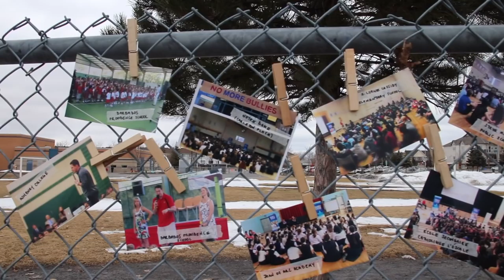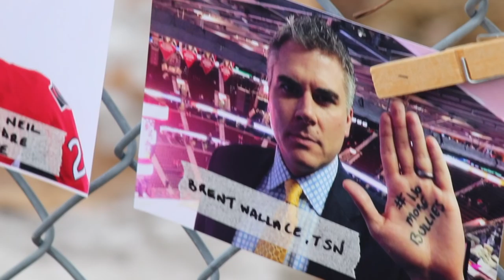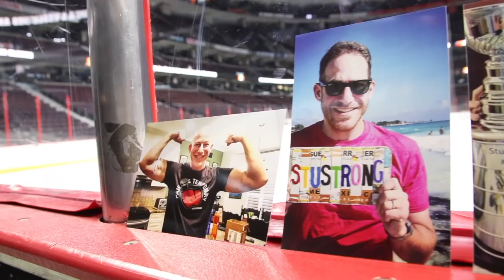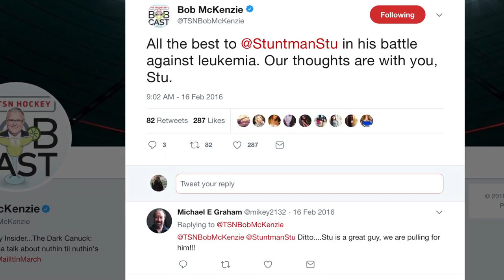StuStrong | Timeout with the Twins for Ottawa Life Magazine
Timeout with the Twins, Ottawa Life Magazine's new sports team, presents: StuStrong.

Throughout his rise to becoming one of Ottawa's most recognizable voices "Stuntman" Stu Schwartz has remained dedicated to ensuring the entertainment and wellbeing of the Ottawa community. From guest appearances at innumerable local events to kickstarting an immensely successful anti-bullying campaign and hosting the Ottawa Senators' annual Sens Skills, Stu has always given everything he can to the community.

In early 2016 when Stu announced he had Leukemia, the community recognized it was their turn to give back to Stu.

“50 New Cities,” “Flowers,” “Reminiscing,” “Moving Forward,” “Background Corporate Upbeat”